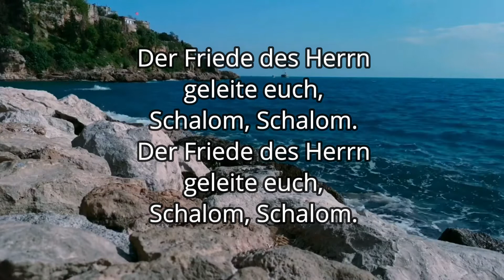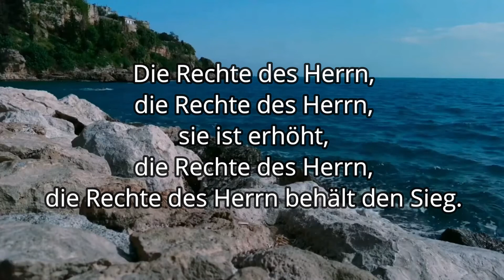Schalom chaverim deutsch TEXT l🟡🔴🔵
Hallo,
Viele Lieder, die wir veröfentlichen, gehören uns nicht, aber wir haben den Tex/Hintergrund und die Begleitung hinzugefügt, damit du sie leicht genießen kannst.

Unser Kanal wird aus copyright Gründen NICHT monetarisiert, aber wir produzieren weiterhin Videos, weil wir sehen, dass sie sehr geschätzt werden.
Wenn dir gefällt, was wir tun, kannst du uns gerne mit einer Spende über PayPal unterstützen: Oder uns per E-Mail kontaktieren: .

Gottes Segen
🟡Deutsch                         Titel: Schalom chaverim

TEXT
Hebräisch:
Shalom chaverim,
shalom chaverim,
shalom, schalom,
lehitraot, lehitraot,
shalom, schalom.

Der Friede des Herrn
geleite euch,
Schalom, Schalom.
geleite euch,
Schalom, Schalom.

Die Rechte des Herrn,
sie ist erhöht,
die Rechte des Herrn behält den Sieg.
(Teilen nicht vergessen)

Gottes Segen